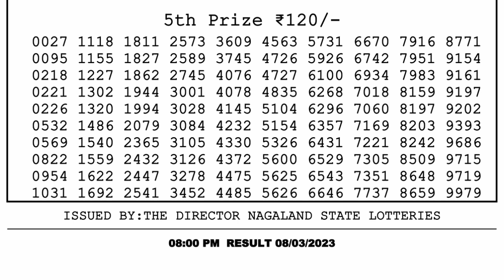🔴 Lottery Sambad Live 08:00pm 08/03/2023 Evening Nagaland State Dear Lottery Result Pdf Download